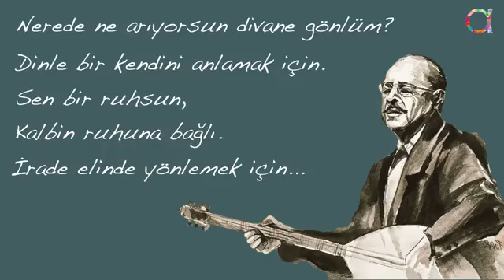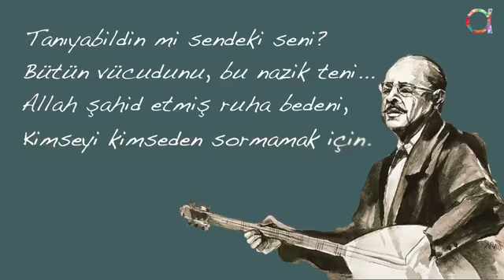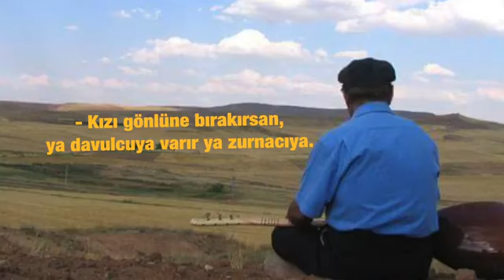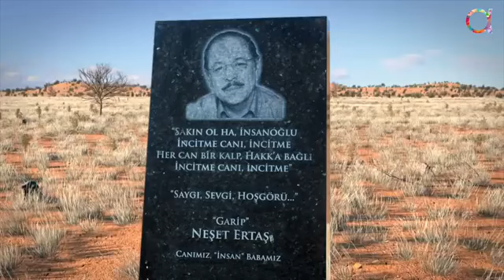"Bozkırın Tezenesi" Garip Neşet Ertaş 12'nci ölüm yıl dönümünde müziğiyle sonsuza dek yaşıyor